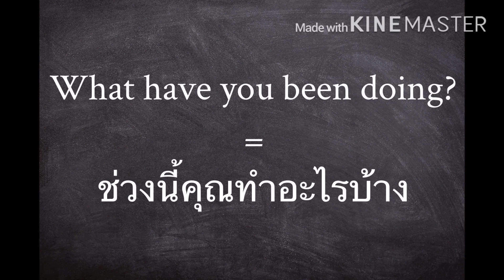ภาษาอังกฤษในชีวิตประจำวัน ( บทที่ 1 ) English - Thai Vocabulary ( Lesson 1 )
1. Help yourself
2. Absolutely
3. What have you been doing ?